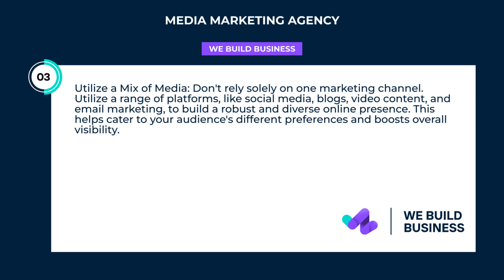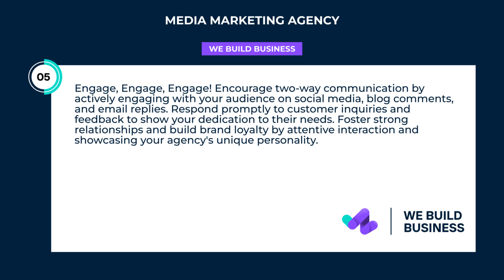Media Marketing Agency | Digital Marketing | We Build Business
Boost your business growth with WeBuildBusiness, a leading media marketing agency specializing in innovative and results-driven outsourced digital marketing solutions tailored for success.